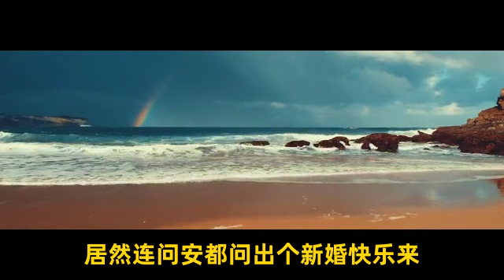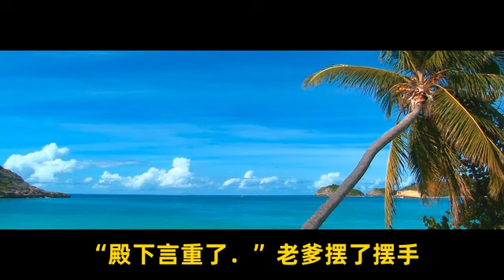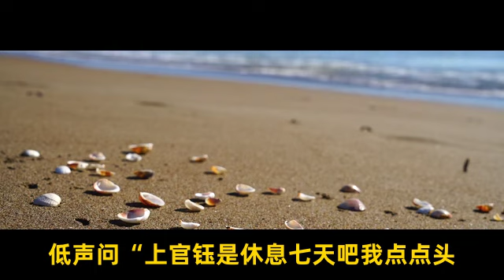《独宠太子妃》第七集